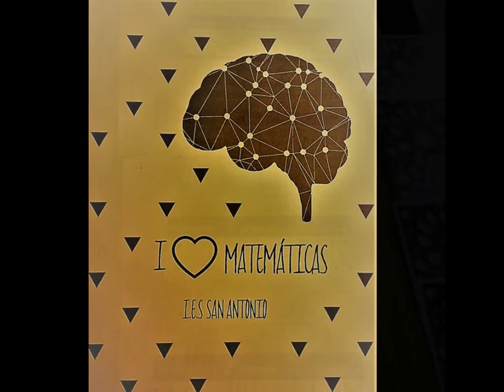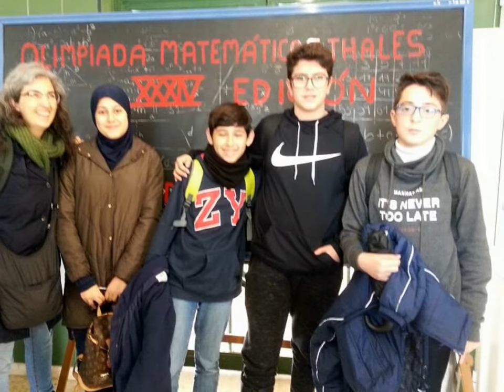Entrega Premios I Torneo Matemáticas IES San Antonio y Diplomas XXXIV Olimpiada Thales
IES San Antonio, Bollullos Par del Condado